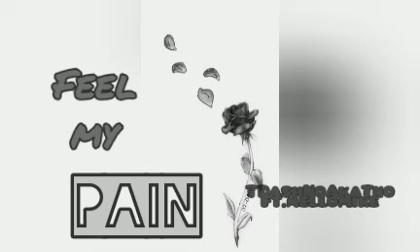Feel My Pain Ft.MelloMike Prod.By RellyMade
TDashNoAkaTno - Feel My Pain (Official Audio)